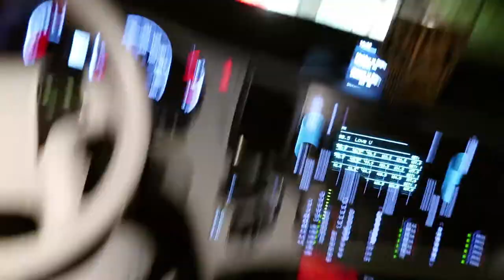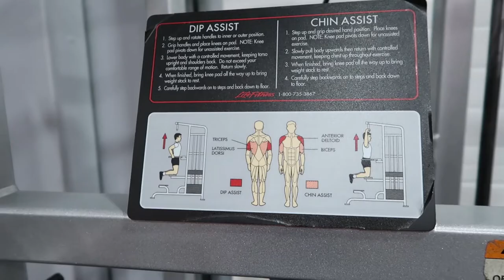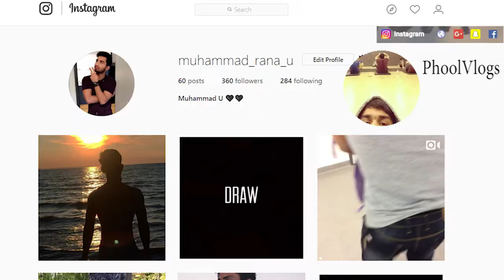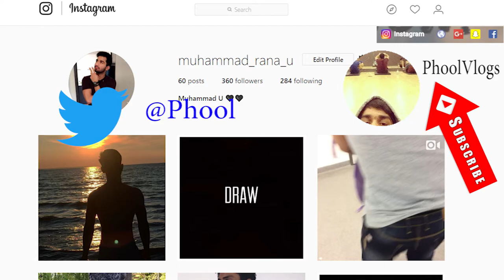New Chest Routine | Canon 7 GX Mark II {2018}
Last Video ► Best 4 Back Workout Video Ever !